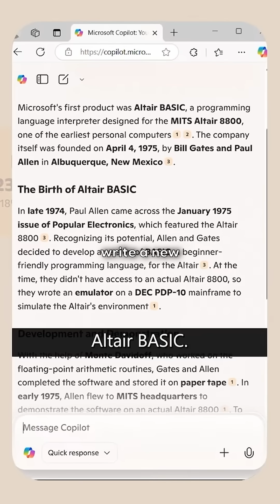The First Successful MicroComputer 💪🏾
Could you imagine using this PC back in the 70s? 🤔

The Altair 8800 was a huge milestone for commercial PCs, and @MicrosoftDeveloper  played a significant role in its success. Bill Gates and Paul Allen developed the software that this PC ran, Altair Basic, and users would flip the switches on the front panel and then monitor the lights for the responses. Even though I couldn't imagine using something like this now, I also don't know where technology would be if it weren't for the Altair which helped fund future Microsoft projects, and inspired so many more engineers.